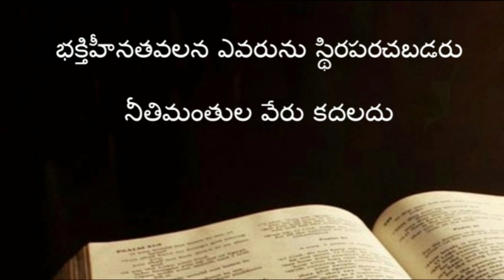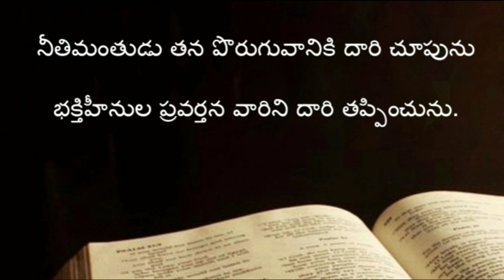Proverbs ( సామెతలు ) The holy bible audio in telugu | Proverbs chapter 12